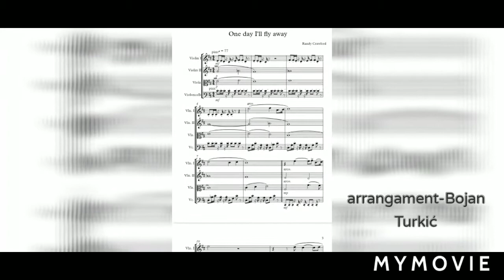Strings quartet arrangement-One day I'll fly away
Arrangament- Bojan Turkic

All rights deserve Bojan Turkic...